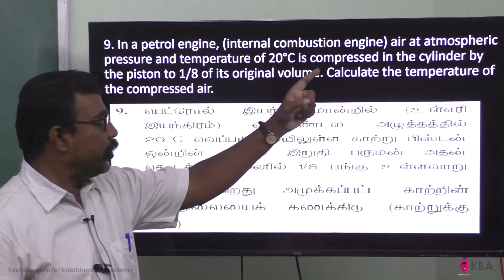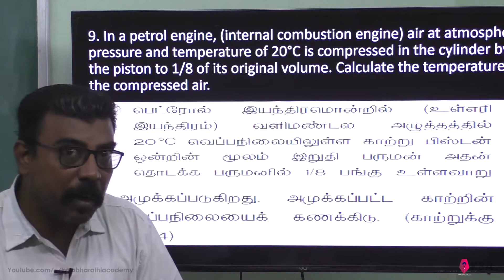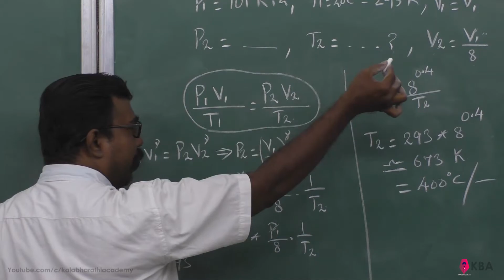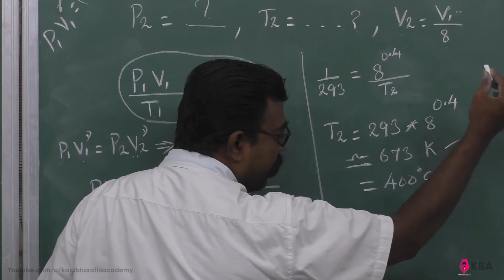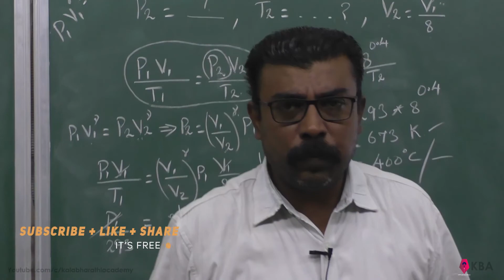43.Physics | Heat and Thermodynamics | Numerical Problem 9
9. In a petrol engine, (internal combustion engine) air at atmospheric pressure and temperature of 20°C is compressed in the cylinder by the piston to 1/8 of its original volume. Calculate the temperature of the compressed air.